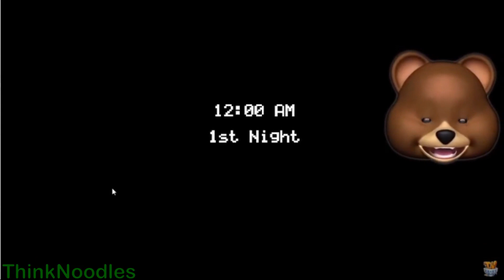Reaction Replays: Gamers First FNAF Jumpscare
Hello YouTube! Welcome to the first video in this series (Reaction Replays). In this series we will see big youtubers mixed with smallers tubers in their reactions to jumpscares and scary moments. This week we are doing FNAF 1. Thats right the first time these youtubers get jumpscares in Five Nights At Freddy's. Hope you all enjoy. Stay Casual!